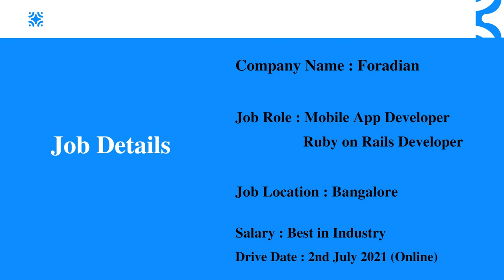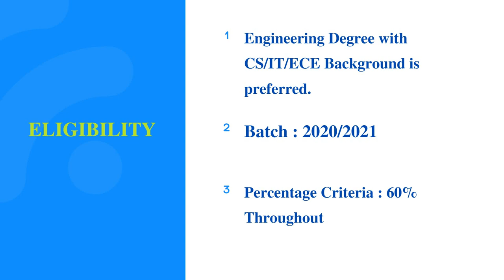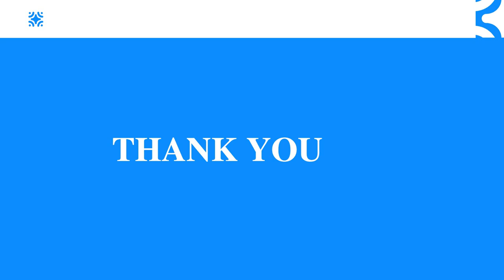Foradian Hiring Freshers for the Role of Software Developer | Mobile App Developer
Company Name : Foradian
Experience : Freshers
Job Role : Software developer
Batch : 2020/2021

Skills :
Knowledge of Programming languages such as C,C++,Java and SQL.